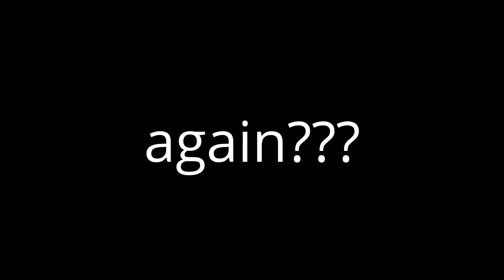My Random video of the year YAY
i created this on the last day of school:) well last day of year 9 and felt really bored cause we finished early:/ so please subscribe so  dont look like a complete and utter idiot with ducks in a river thingy in her videos (which i make in my spare time, which i have way too much of)